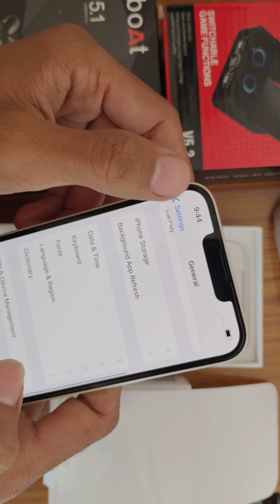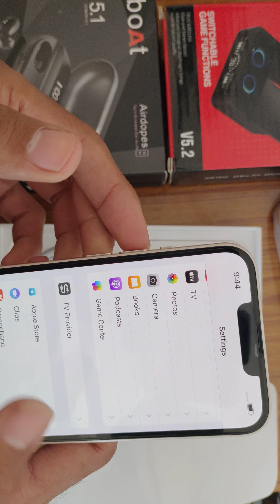I phone 13 128Gb Unboxing 😱Cheap Price ''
Welcome To My Channel  Youtube famliy'' Me sabke Liye Mst Video Lata Rahaunga Apka Sabka ager Acha Support Raha To Ek Din Mera Dream Jarur Pura Hoga Thank You For Supporting

Khatarnak blogger
Khatarnak Vlogs
hoe to viral my first video on youtube
best blogger
Cheap Price mobile
Second hand best price Mobile
Seond hand Delhi mobile market
New video
Delhi second mobile market
Delhi Cheap price accecries
dehli chor bajar
Mumbai Cheap price Mobile Market
Best choor bajar
I phone Second hand price
Second andriod Mobile
Oppo Vivo Iphone Realme Second Hand mobile In cheap price
Mi vivo Oppo second hand mobile
Oppo vivo mi realme samsung Iphone Original accecries Pirce
how to viral your first video on
my first vlog viral trick my video on
youtube skvlog
viral my first vlog background
music
how to viral my first vlog on
how to viral my first vlog manoj
dey

My first vlog video edit kaise kare
first vlog Edit kaise kare

delhi wholesale mobile accessories
mobile accessories wholesale market in delhi
cheapest Mobile accessories delhi Karol Bagh
delhi gaffar market
charger manufacturers in delhi
Bluetooth oem in delhi
cheapest earphones in delhi
cheapest Mobile charger manufacturers in delhi
delhi gaffar market
oztechnic This Video topic..
1. iphone cheapest price
2. wholesale iphone market
3. Apple iphone at cheap price
4. mobile phone cheapest price in delhi
5. mobile market delhi
6. open box iphone delhi
7. open box phone
8. Open Box Mobile Wholesaler
9. Cheapest iPhone Market In Delhi
10. Second Hand mobile phone

mobile accessories Wholesale Market delhi mobile battery Wholesale
mobile accessories delhi
charger
mobile charger
mobile accessories manufacturer
 Mobile Charger & Data Cable Manufacturer
 Mobile charger wholesale market Delhi
data cable wholesale market in delhi
data cable manufacturing
mobile market

secondhand phones Wholesaler in Delhi
secondhand iphone wholesaler in Delhi
mobile market Delhi
Secondhand phone market Delhi
used mobile market Delhi
flipkart refurbished phones delhi
 flipkart buy back phones
Flipkart Refurbished Phones
used iPhones in Delhi
used mobile market
secondhand phones in Delhi
secondhand iphones in Delhi
secondhand mobile market
flipkart secondhand phones lot
 flipkart WHOLESALE mobile phones stock
Android phone wholesale